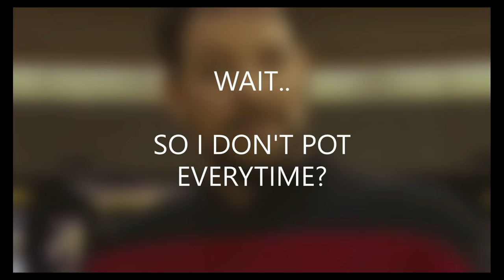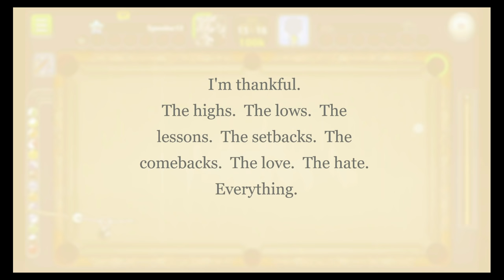MAKING IT LOOK EASY | 8 BALL POOL BY MINICLIP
Maximum respect to Gijs and Umer (lost footage)

Hope you're all doing fantastic - comments always welcome!